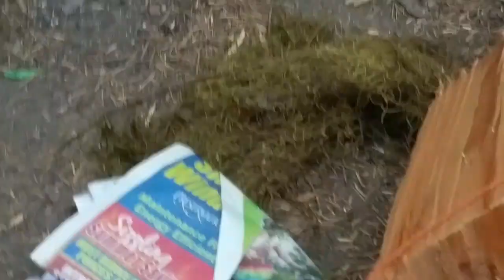The Cowlitz River, the chipmunks, the burn - Full time van life